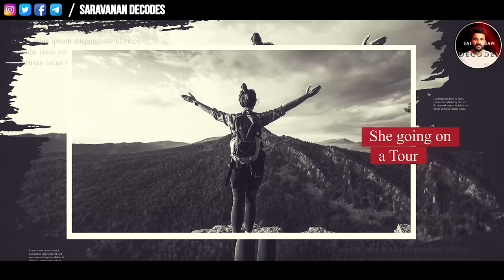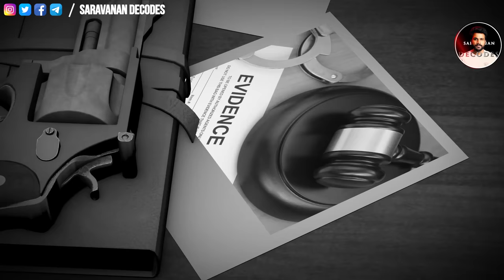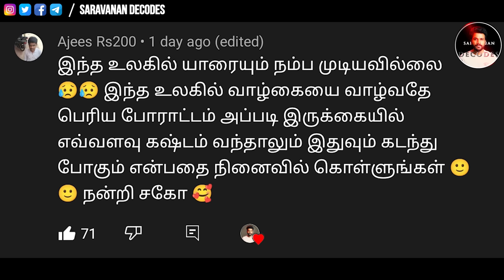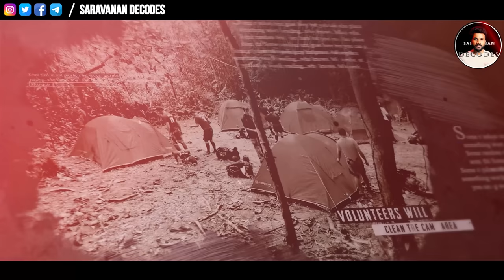நடந்ததை சொன்னா நீங்க நம்ப மாட்டிங்க | Saravanan Decodes